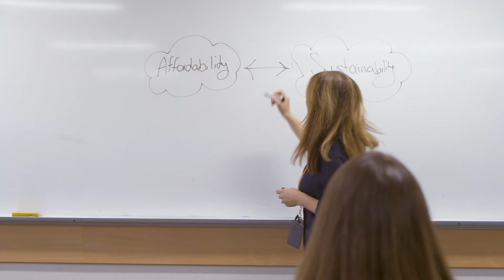Study urban and environmental planning at Griffith University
Our planning degrees are distinctive in putting the “environment” into planning policy and practice – you’ll study within Australia’s first School of Environment. We provide design and evidence-based planning studios that draw upon the socio-economic and biophysical sciences to give you the skills you’ll need to tackle complex real-world contemporary planning problems.